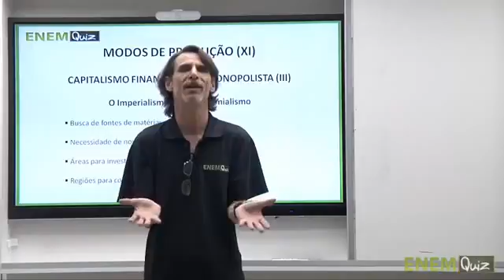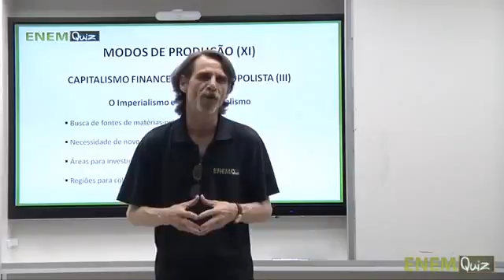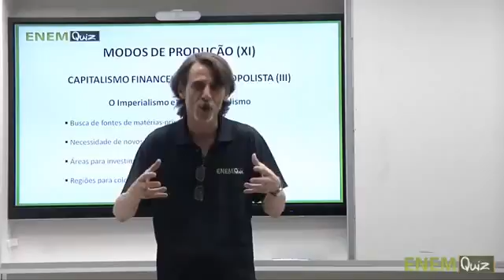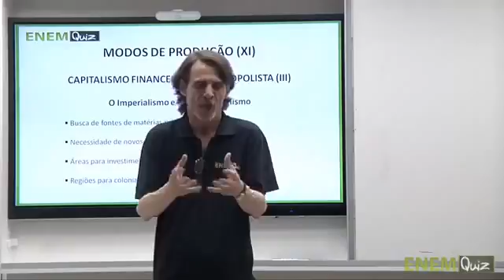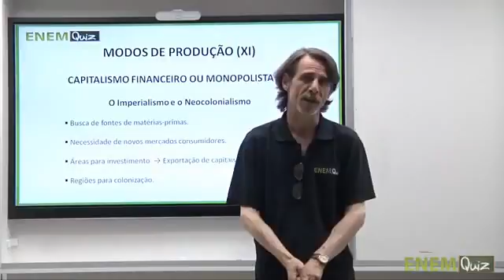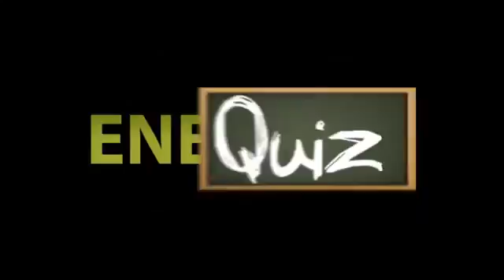Modos de Produção | Veiga | 11 de 17 [Capitalismo Financeiro ou Monopolista]